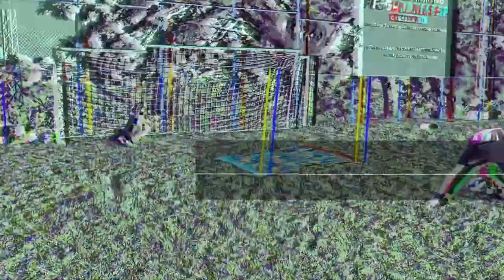Sorteio Reusch de Novembro - REGRAS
Use o cupom: EUJOGONOGOL